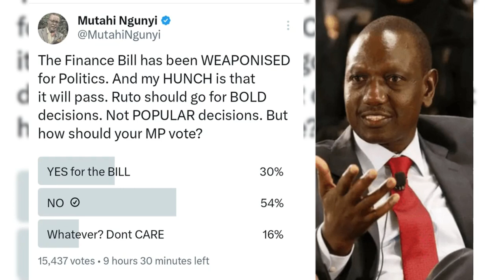RUTO KWISHA: Twitter Poll Reveals The Number Of People Opposing The Finance Bill